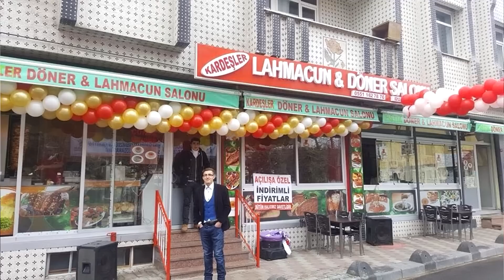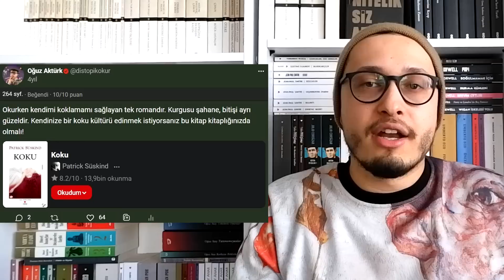Yazdığım En Cringe Kitap Yorumlarımı Okuyup Yorumladım!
Bugüne kadar sizlerle hep başka okurların cringe kitap yorumlarını okuyup yorumladık... Bu sefer de bu videoda 1000kitap sitesinde bugüne kadar yazdığım kendi en cringe kitap yorumlarımı okuyup yorumluyoruz!

Kanalıma destek olmak, nitelikli kitap önerileriyle birlikte size özel ekstra videolara ulaşmak ya da kitap okuma grubuma katılmak ister misiniz? KATIL BUTONUNA TIKLAYIN